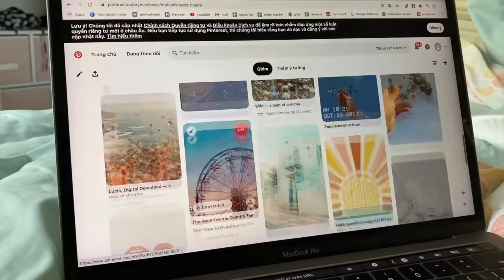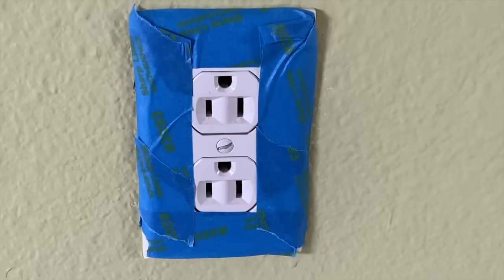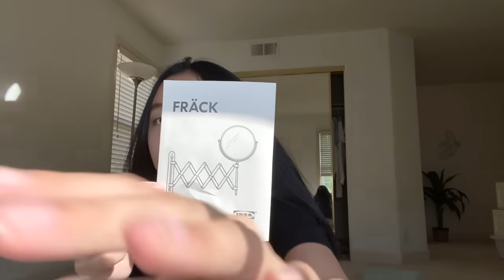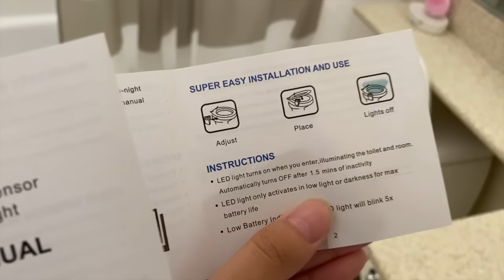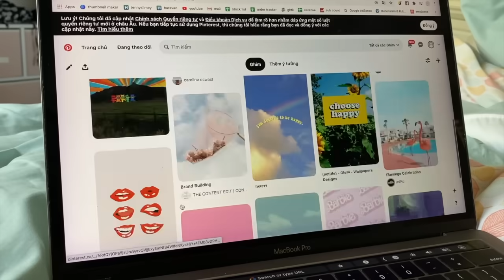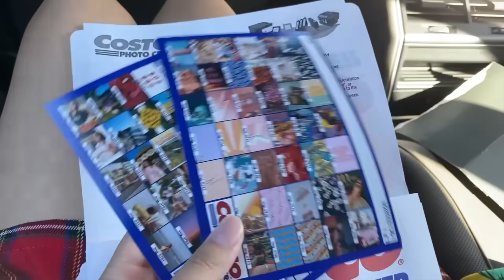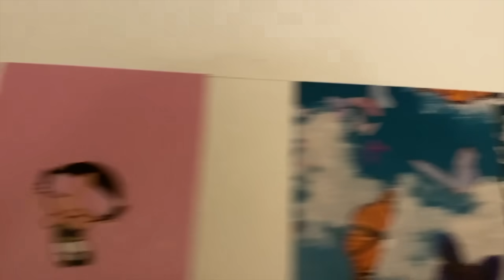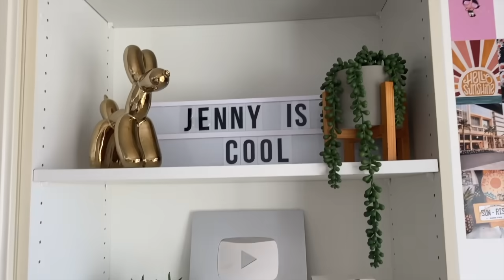TRANG TRÍ PHÒNG NGỦ BÊN MỸ CỦA MÌNH!?